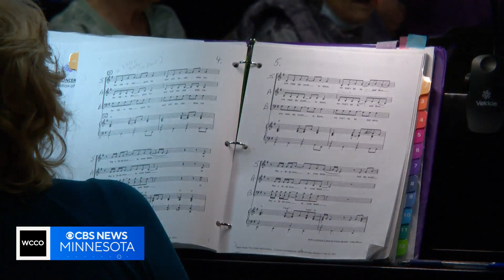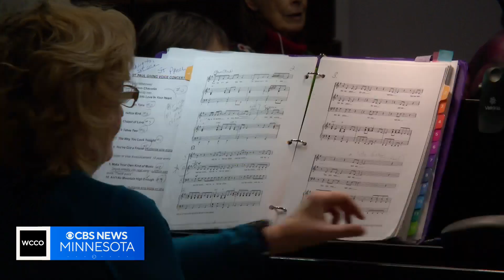Choir forges connection of music among Alzheimer’s patients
The Twin Cities-based Giving Voice chorus is a place where people with dementia are recognized for what they can do, including learning new music, making new memories and remembering old songs.